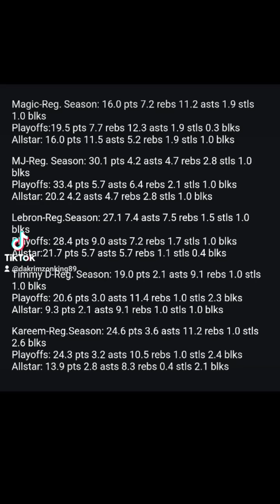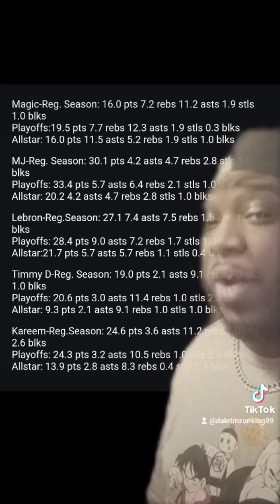More proof that MJ is the Greatest of All Time